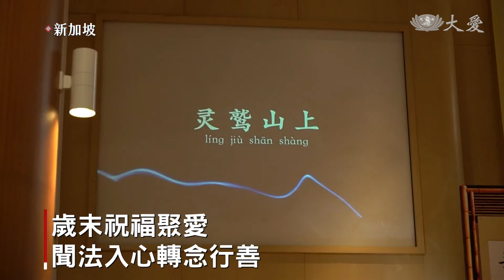新加坡歲末祝福入經藏 防疫考量線上練習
新加坡慈濟歲末祝福，4天14個場次，超過700位志工，現場和雲端連線，演繹《法華經》序品開場篇《靈鷲山上》。雲端練習雖然困難，大家還是克服萬難。

慈濟志工 周春花：「加入視頻，加入電腦的音頻，我就寫我的中文名字，之後我就按 確認。」

努力地熟記每個連線步驟，跟上螢幕中的手勢，今年經藏演繹的練習，對周春花來說，挑戰重重。

周春花 慈濟志工  ：「電腦 是在這個，疫情的時候才學習的，在線上學習(手勢)會比較不一樣，我自己要看 我已經71歲了，人生無常 可以把握時間，可以學的 我就要更加去學。」

闊別兩年，新加坡慈濟再次在歲末祝福中演繹經藏。幾個月前罹患癌症，目前正在接受化療的鄭雅梅，這次也把握因緣入經藏。多年來薰法香和參與經藏演繹，對她來說，句句經文都是一分心靈的滋養。

鄭雅梅 慈濟志工：「(得知罹癌)當下就是，很震驚 很茫然，可是我很快 地就轉一個念，我們今生能得人身 聽聞佛法，過去生不好的業，今生我們要來歡喜受。」

從佛法中體悟人生，疫情下志工們透過入經藏反觀自省，也凝聚善念。

志工 梁愫芹：「這一 兩年不是一個好的年，身邊會聽到很多不幸的事情發生，所以用眾人的力量來祈禱。」 「心心念念都在菩提中，。」

志工們發心立願，讓行走菩薩道的腳步更堅定，同時也祈願疫情能早日消弭。

戴小慶 蔡寶玲 新加坡報導